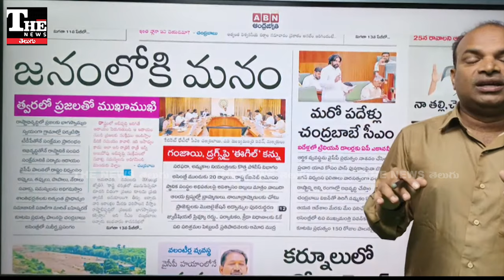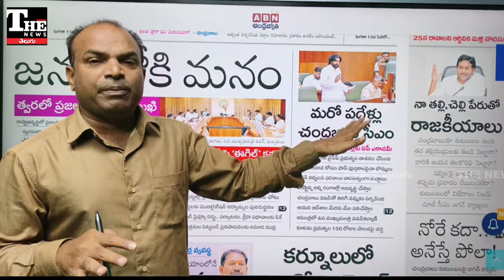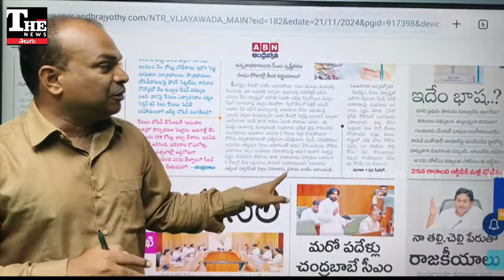PawanKalyan: జనసేనాని, నారా లోకేశ్ మధ్య ఆధిపత్య పోరు?విద్యామంత్రి ఆశల మీద డీసీఎం నీళ్లు!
ఏపీ క్యాబినెట్లో డీసీఎం పవన్ కళ్యాణ్, మంత్రి, సీఎం తనయుడి నారా లోకేశ్ మధ్య ఆధిపత్య పోరు సాగుతున్నట్టు కనిపిస్తోంది. ముఖ్యంగా తొలుత డీసీఎంగా ప్రమోషన్ పొంది, ఆ తర్వాత సీఎం అయిపోవాలని నారా లోకేశ్ ఆశిస్తుంటే పవన్ ఆశలు భిన్నంగా ఉన్నాయి. చంద్రబాబుని మాత్రమే సీఎంగా అంగీకరించేందుకు ఆయన సిద్ధంగా ఉన్నట్టు కనిపిస్తోంది.